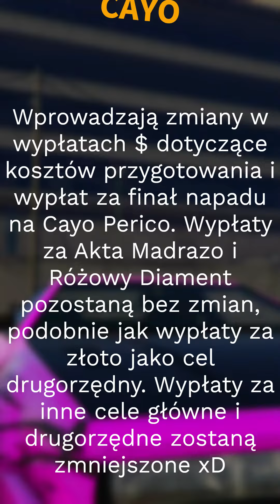Premie Tygodnia GTA ONLINE 28/09/2023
0:00 wstęp
0:05 NERFY CAYO
0:16 Bonusy do zarabiania
0:30 Zniżki tygodniowe
0:45 Simeon Showroom
0:55 luxury auto showroom
1:06 LS CAR meet
1:12 Inne
1:28 Zawartość Bonusowa
Sprawdź najnowsze Premie tygodnia GTA ONLINE 28/09/2023! 🌐 W tym odcinku przybliżamy wszystkie gorące promocje, zniżki na ulubione pojazdy i nie tylko. Dowiedz się, jakie eventy czekają na Ciebie w najbliższym czasie, jakie darmowe premie możesz zgarnąć oraz co jeszcze Rockstar ma dla nas w zanadrzu. Nie przegap żadnej okazji i bądź na bieżąco z najświeższymi nowinkami w świecie GTA Online! 🎮
Socialmedia:
Chcesz więcej?